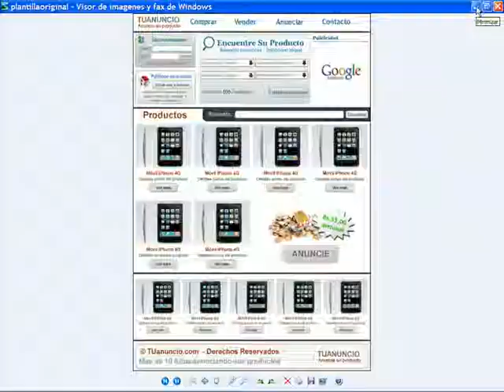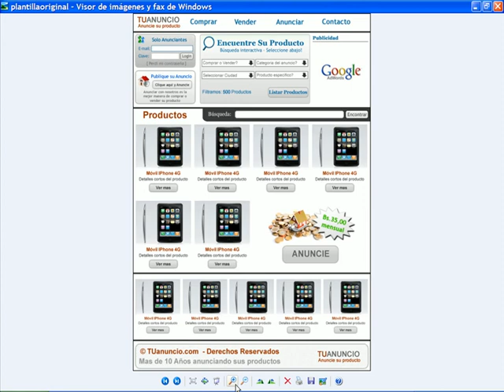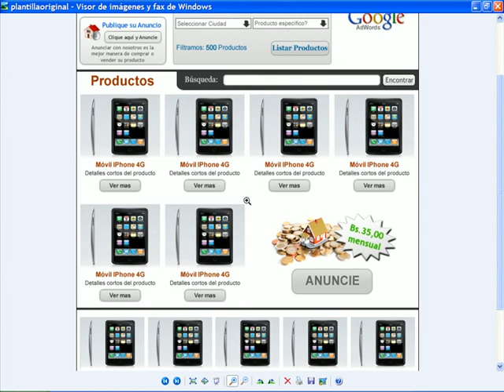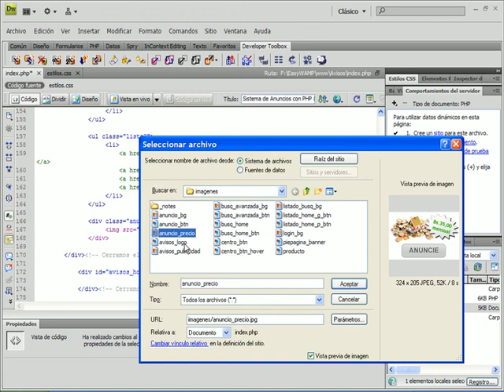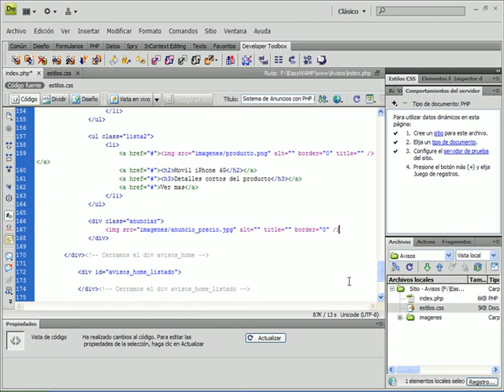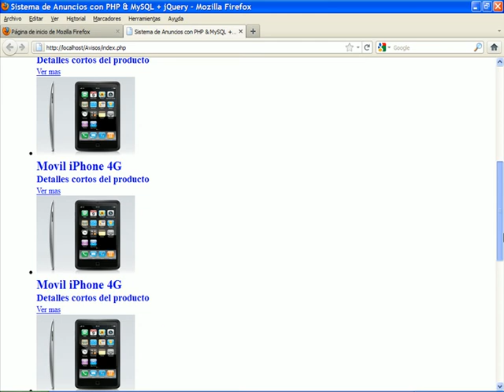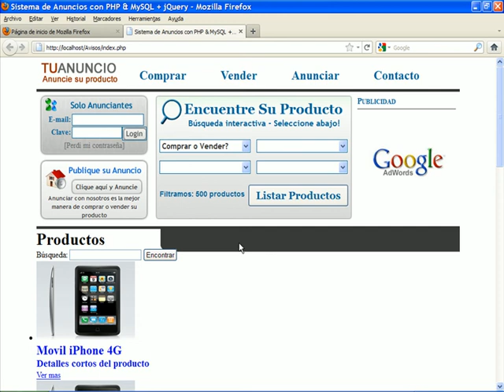VIDEO NO. 20 - PROYECTO 04 - Desarrollo de un Sistema de Anuncios con PHP & MySQL.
Seguimos trabajando con los estilos en nuestro sitio. Comenzamos a trabajar con la zona de productos. Creamos el formulario de búsqueda en HTML y la lista de los productos sin estilos a puro HTML.